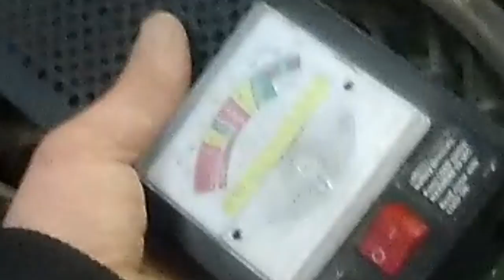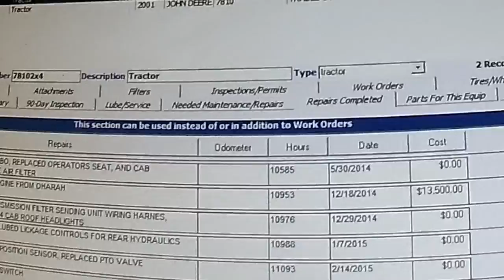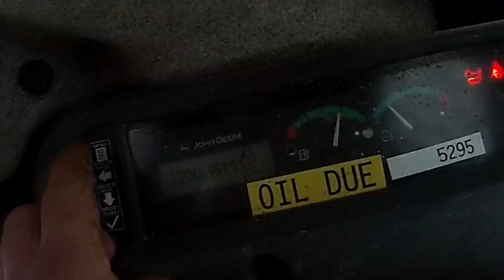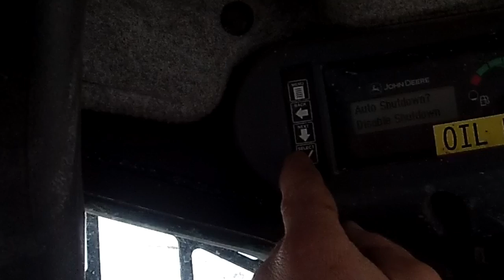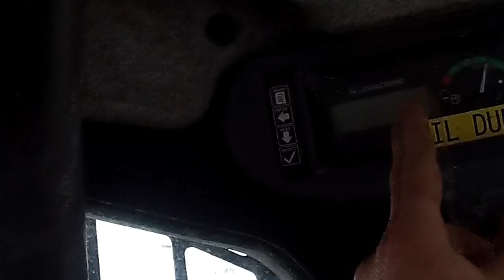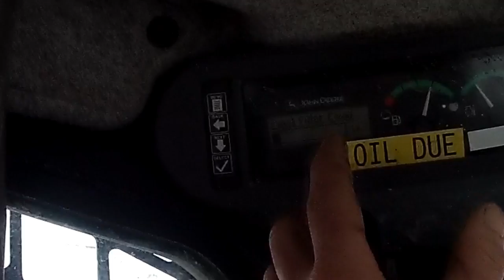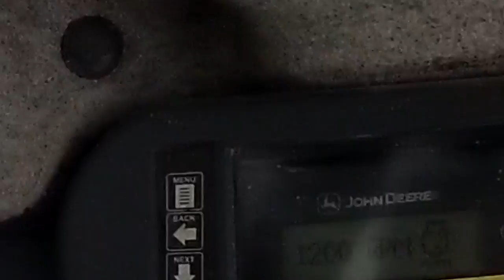Plowing snow and other stuff 1/20/2019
Sunday funday in the snow and in the shop